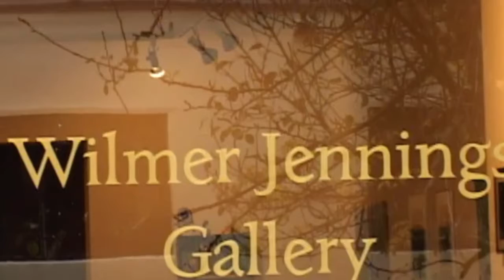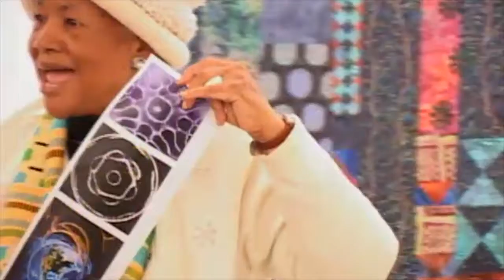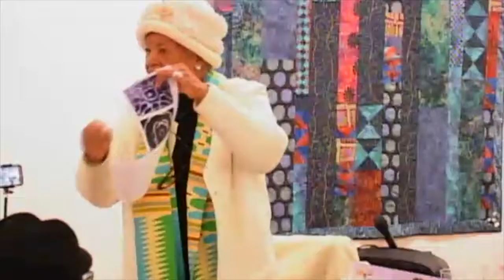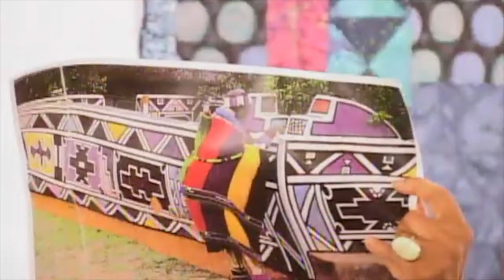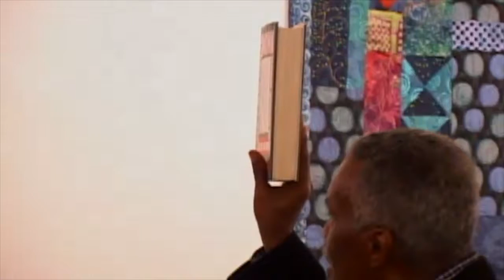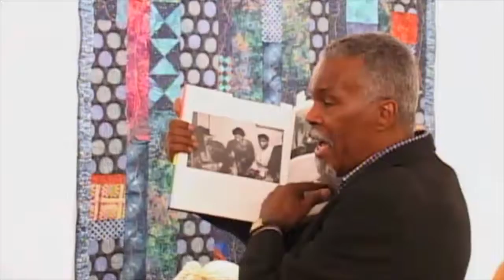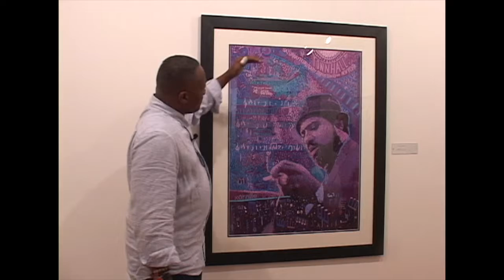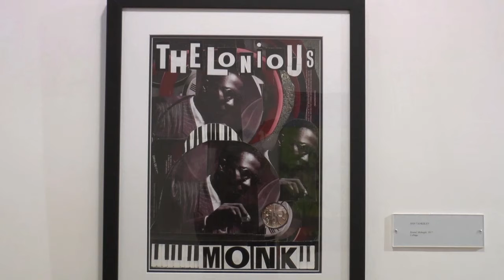updated Reflection of Monk